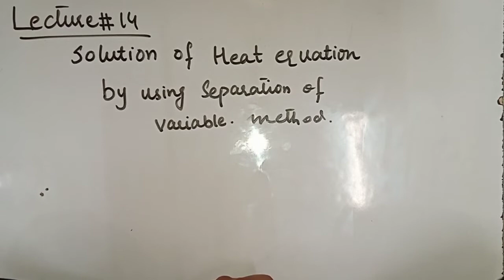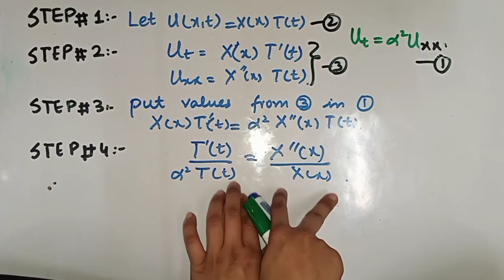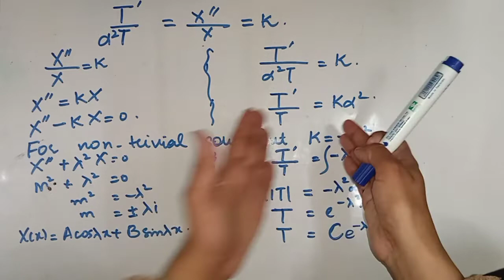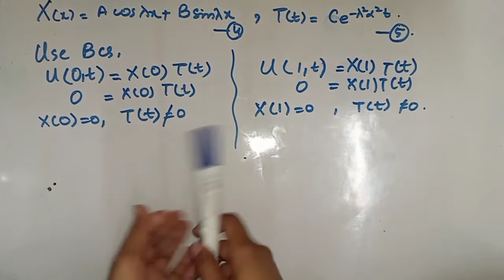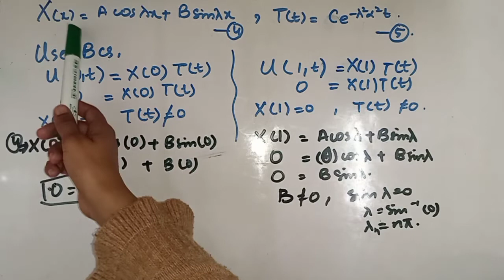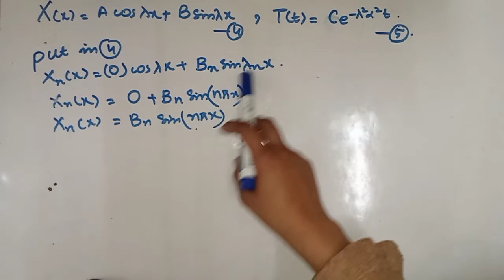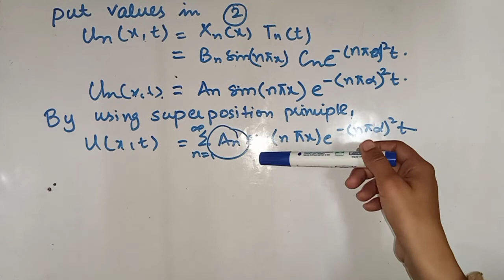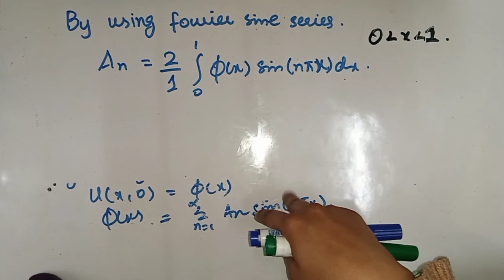(PDE) Lecture 14: Solution of heat equation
in this video you will learn about:
. separation of variable method
. solution of heat equation
. solution of heat equation by separation of variable method

Mathematics, PDE ,partial differential equations, ode , linear PDE , order of differential equations, degree of differential equations, homogeneous differential equation , nonhomogeneous differential equation , maths with Ks , bsc maths ,MSc maths , khadija Shakeel,partial differential equations of first order,partial differential equations applications in real life,partial differential equations by separation of variables,partial differential equations by bhagwan singh vishwakarma,partial differential equations by eliminating arbitrary constants,partial differential equations by gajendra purohit,partial differential equations by direct integration,partial differential equations boundary value problems,PDE in hindi,Pde in hindi